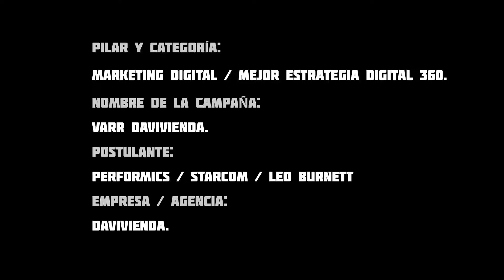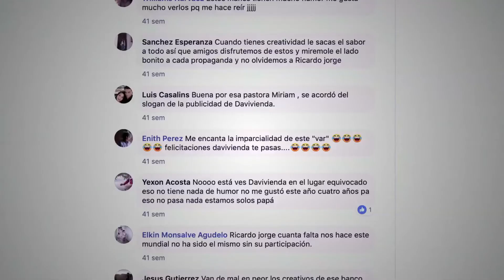MD1. VARR Davivienda - Leo Burnett - Davivienda - Colombia. 7mos. Premios LatamDigital 2019.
Finalista a la categoría Mejor Campaña Digital 360 del pilar Marketing Digital. 7mos. Premios LatamDigital 2019.